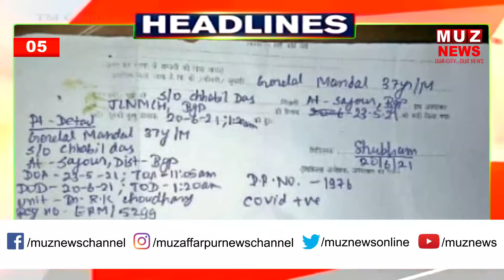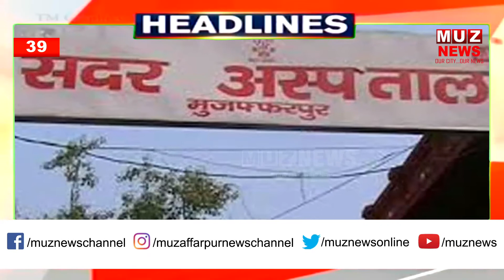खबरें फटाफट | दिनभर की तमाम महत्वपूर्ण खबरें I 22.06.2021 I MUZ NEWS